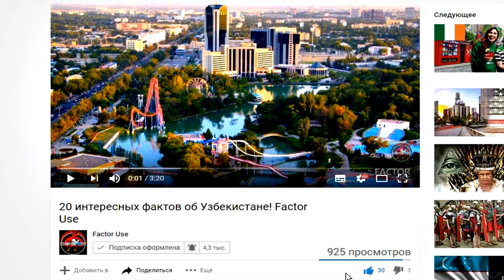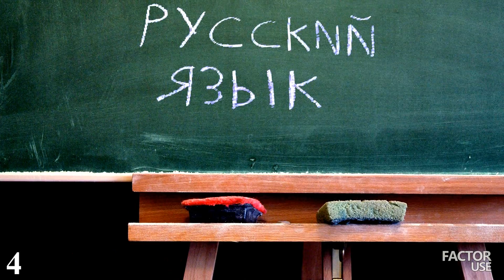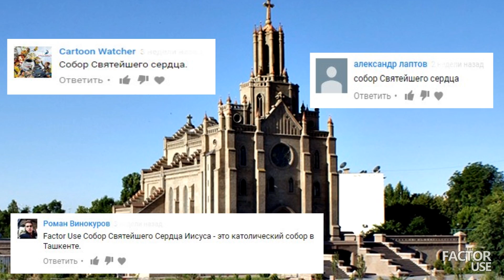20 интересных фактов о Сербии! Factor Use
Сербия — славянское государство, одно из самых маленьких государств, расположенных на Балканах. Образовавшееся после распада Югославии, Сербия имеет много общего с такими соседними странами как Хорватия и Черногория. Благополучной в плане уровня жизни эту страну не назовёшь, но ситуация постепенно выправляется, что, конечно, не может не радовать. Итак, друзья, представляю вашему вниманию 20 интересных фактов о Сербии.

20 интересных фактов о Сербии. В этом видео на FACTOR USE.

Каждую неделю на FACTOR USE новые видео с фактами о странах, различные топы и лайфхаки. Узнавайте новое вместе с нами! А в комментариях не забывайте оставлять пожелания по темам, о которых вы хотели бы узнать что-то новое! А также не стесняйтесь делиться нашими роликами со своими друзьями!